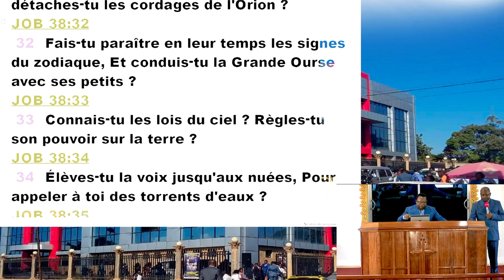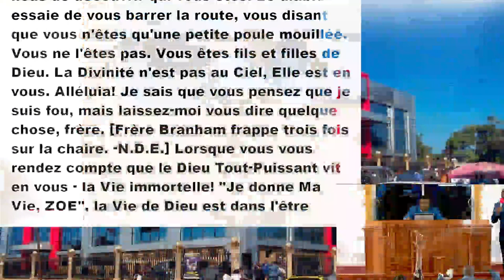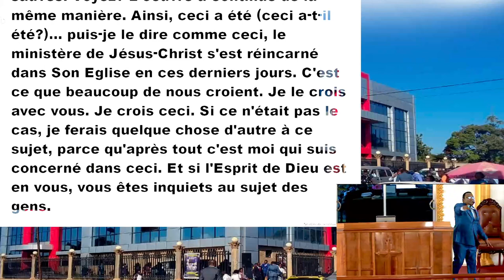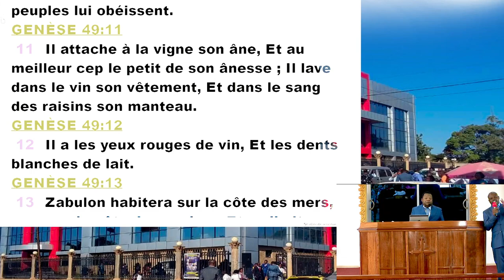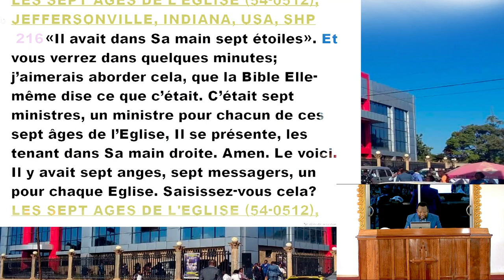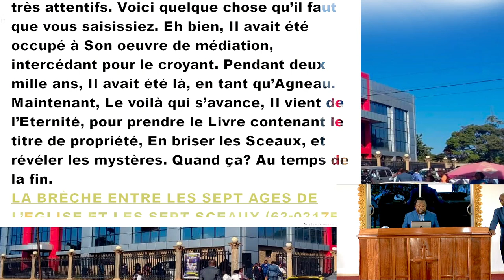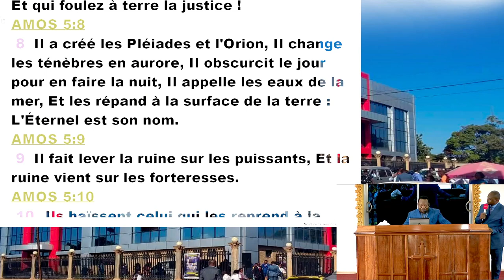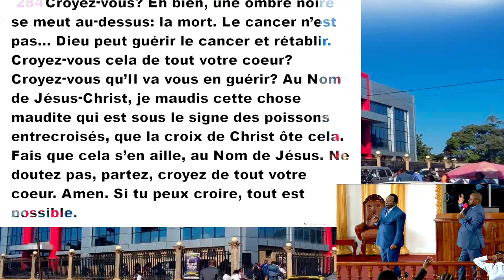LES ZODIAQUES 16| PST RACHETE I 18.02.2024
LES ZODIAQUES 15| PST RACHETE I 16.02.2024
ENVIRONEMENT.
BIBLE :